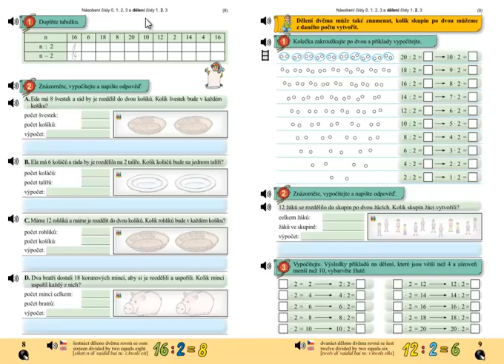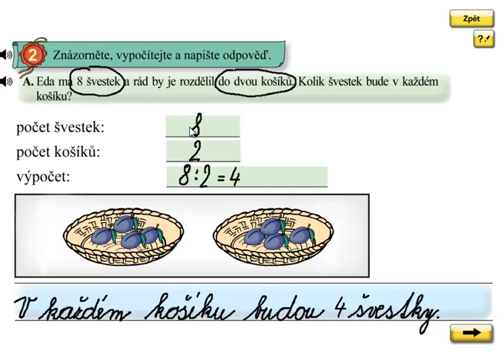Dělení 2; Matýskova matematika 6.díl, strana 8, cvičení 2A